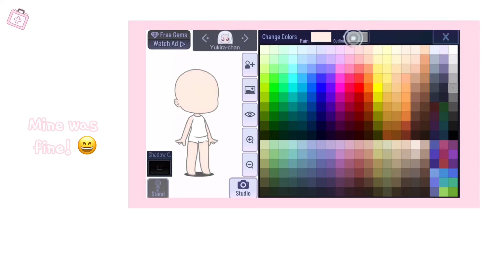°( How to make my OC! )° °( 3 mins tutorial vid )° °( Enjoy! )°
Sorry if I did some mistakes!

Character used:
°Yukira (OC)
°Yukira clone

Yeah goodnight 😶